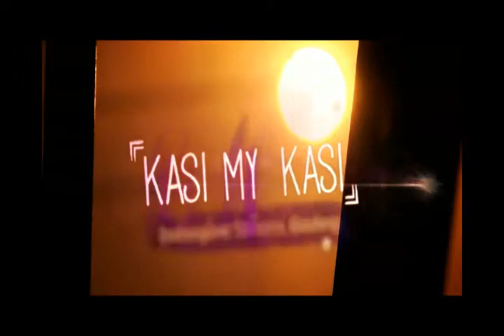Preview e.tv's four new channels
e.tv's four new channels are now available on the OpenView HD platform. Retailing at approximately R1600, OpenView HD is available at major South African retailers nationwide.